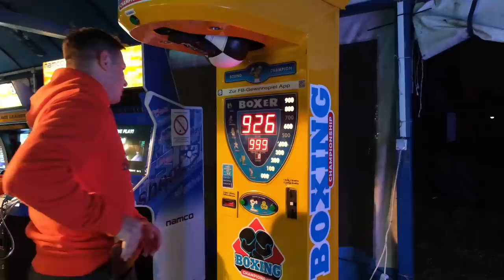DU METAI DAILY VLOGINIMO📹I TWO YEARS OF DAILY VLOGGING 📹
Mano įranga👇
Turistinė: